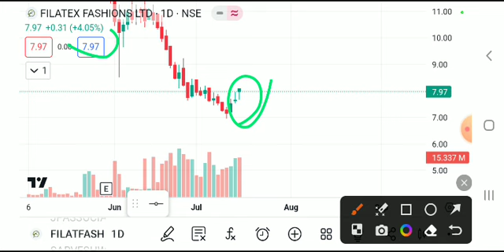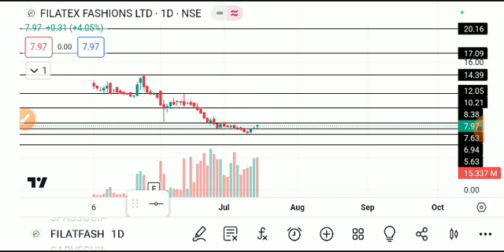filatex fashion share latest news today, filatex share news, Filatex fashion share latest news